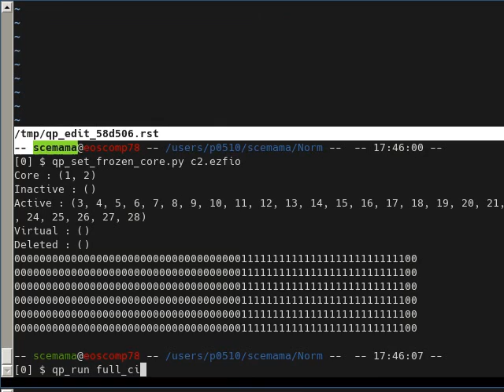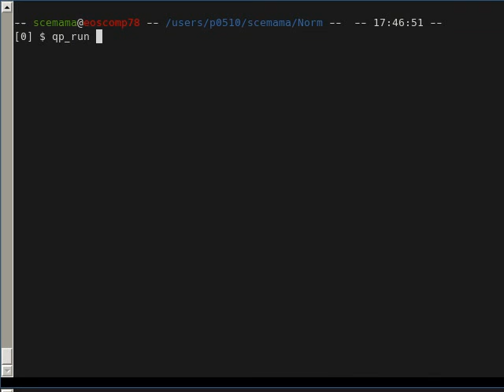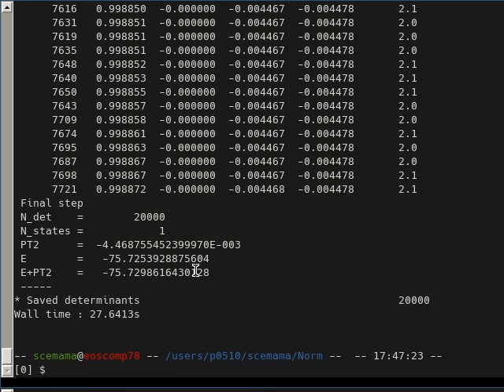cipsi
The valence Full-CI energy of C_2 in the cc-pVDZ basis set is recovered with a 0.1 milli-hartree precision 2 minutes (human time).
The reference energy [1] is -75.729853 hartree.

[1] M. L. Leininger, W. D. Allen, H. F. Schaefer III, and C. D. Sherrill, J. Chem. Phys. 112, 9213, 2000.